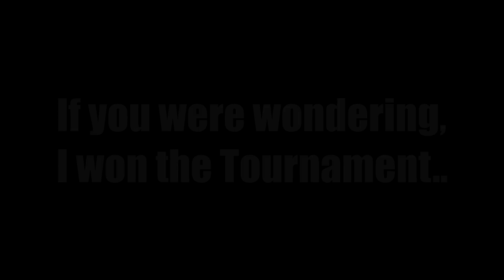Disrespecting Tournament Mode! Captain Falcon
Inspired by Stylesx2

Thinking about making this a series... well, after I fix my capture card from the pure Epicness that was that comeback.